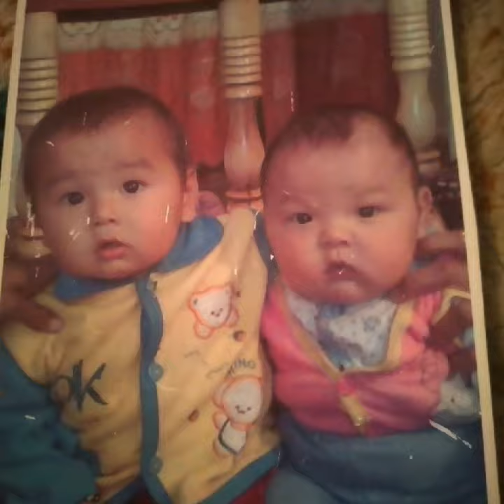Qanlikol Altinkol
Qanlikol Altinkol Miyradinovlar shanaragi 👉👉👉